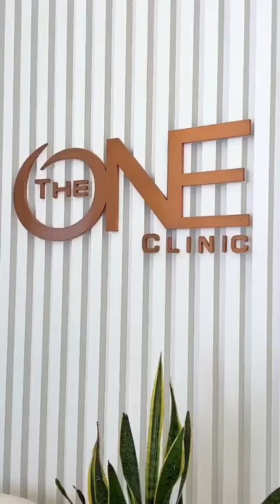Tatiana Vishnevskaya | THE ONE Clinic | Celebrity Dental Services | Dubai